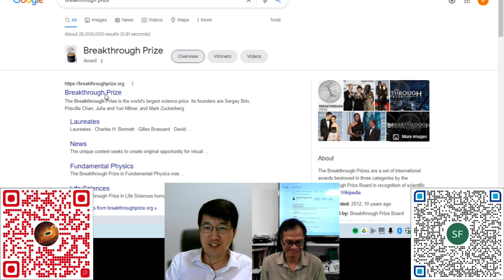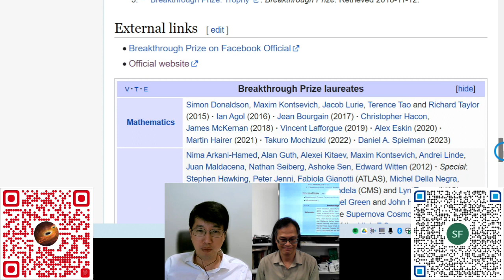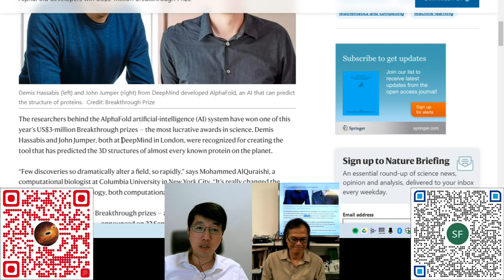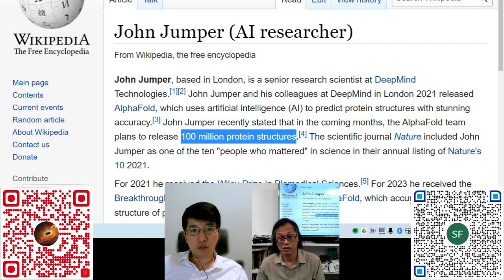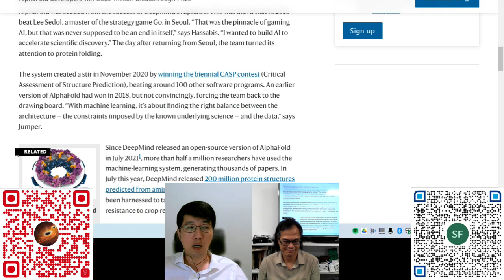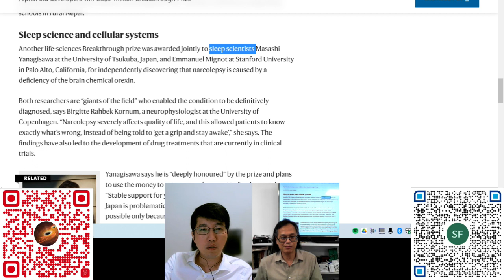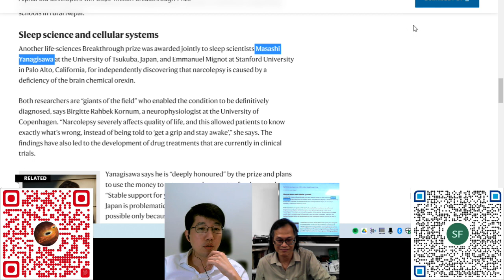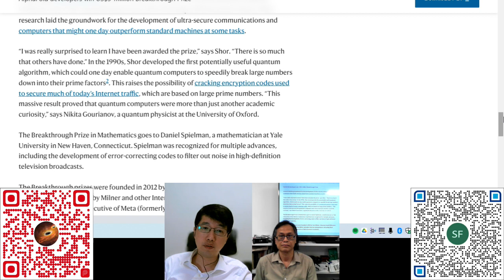科學新知 - 20220929 - Part2 「突破獎」: 人工智能研究蛋白質結構